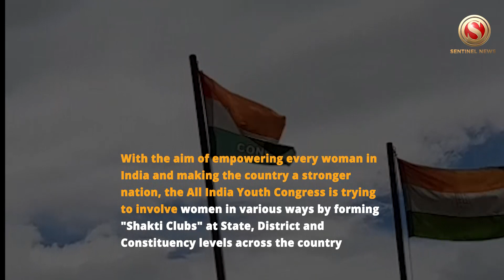Independence Day flag hoisitng to be done by women: AIYC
Augustine Enghee, presdient of the West Karbi Anglong Youth Congress, while addressing a press conference said that in conjunction with the All India Youth Congress’s women empowerment campaign ‘Shakti Super She,’ the flag hoisting ceremonies in Delhi’s main office along with the respective offices in  each of the states’ districts and constituencies will be done by women

With the aim of empowering every woman in India and making the country a stronger nation, the All India Youth Congress is trying to involve women in various ways by forming "Shakti Clubs" at State, District and Constituency levels across the country

Also efforts are being made to provide opportunities for talent development in various ways

The Youth Congress has always worked for the empowerment of women and will continue to do so forever, the president of the West Karbi Anglong Youth Congress Committee said